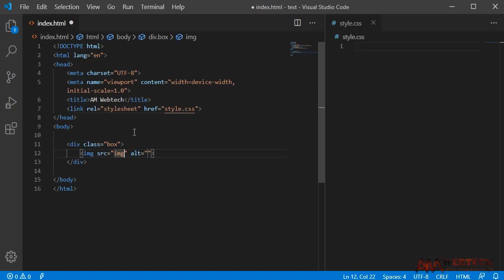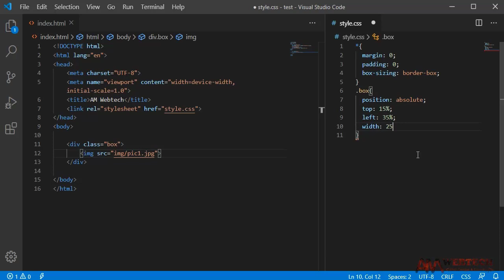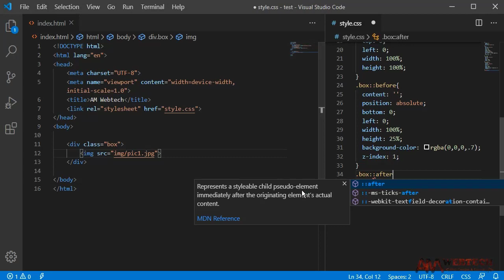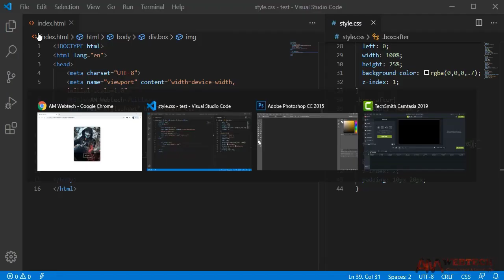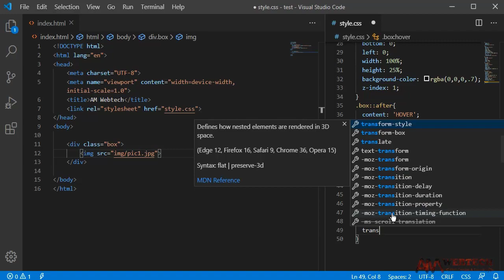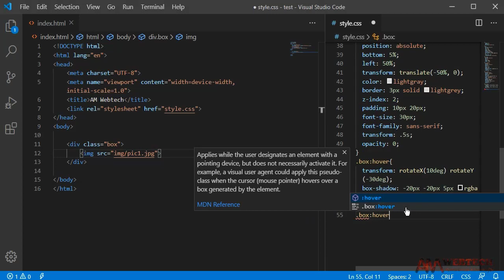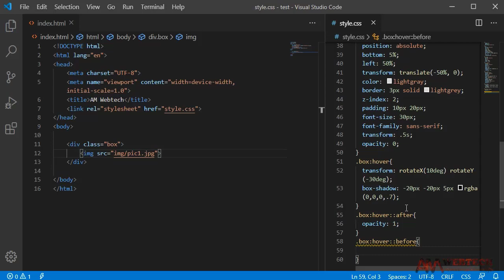image hover effect | image hover effect with text | image hover effect with box shadow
In this video we w'll learn How to create 3D Hover Effect Using HTML & CSS | AM Webtech

How to create animated signup form using html css and javascript

How to create responsive navbar using html css and javascript

How to create page pills with html css and javascript only

How to create user profile card with hover effect usinh HTML & CSS

How to create custom checkbox switch Button using html and css only

How to create animated service page with hover effect using html and css only

How to create profile cards with beautiful hover effect in html and css

Create sidebar menu with particle effect using HTML CSS & JavaScript

How to create team section with hover effect using HTML & CSS only

How to create portfolio page with hover effect using HTML & CSS only

How to create animated sidebar menu using HTML CSS & JavaScript | AM Webtech